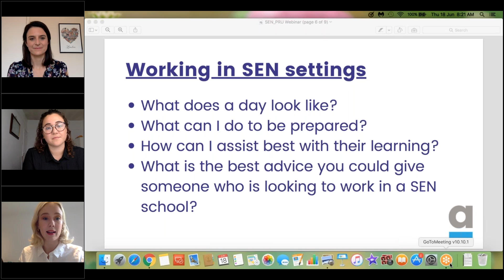How can you be best prepared?